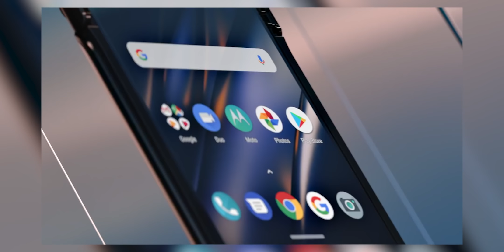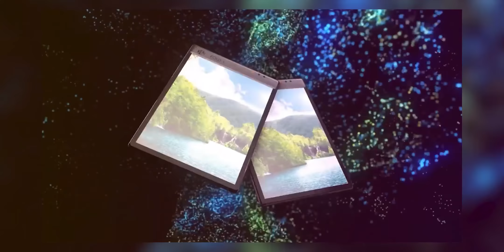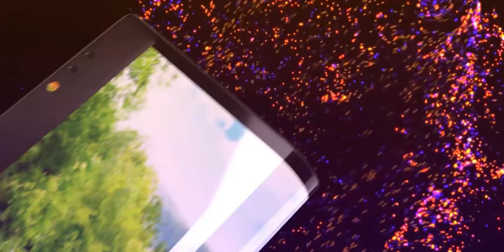¡Un smartphone plegable por 350 dólares!